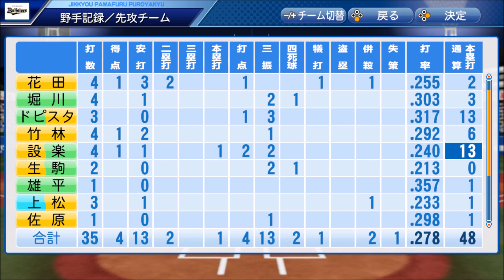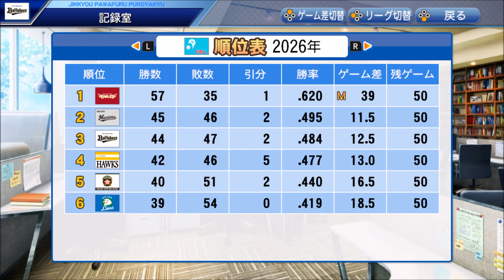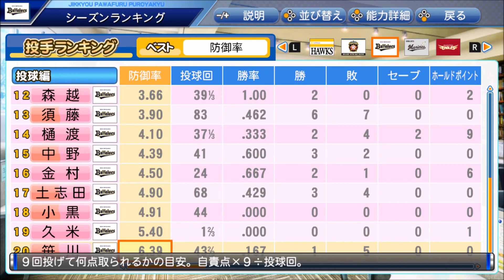【パワプロ】優勝候補オリックスをペナントでホントに優勝させる part9【ゆっくり実況】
CSあるであるで

縛り内容
①FA選手獲得禁止
②海外からの帰国選手獲得禁止
③助っ人外国人の新規獲得禁止
④自由契約となった助っ人外国人（オリジナル）獲得禁止

以上の感じでだらだらとやっていきます。